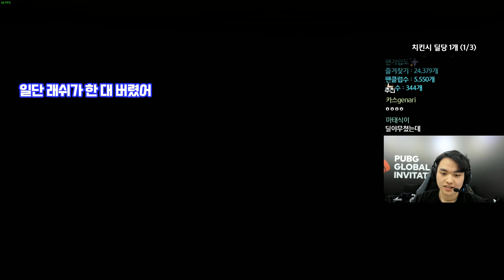"피 로 자" 미친 헤드 히트로 다 쓸었습니다.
DPI 400 일반 45 조준 41 스코프 39 배율 all 37(2배 39) Vertical 0.85(현재 감도)

▶방송국